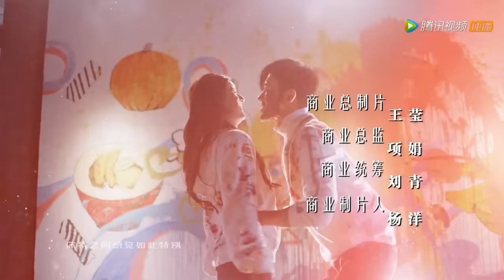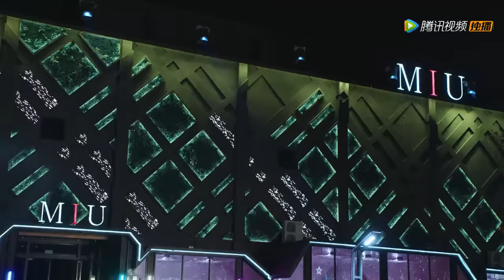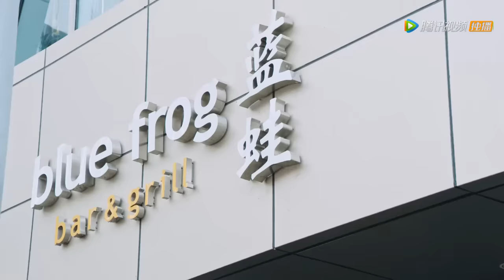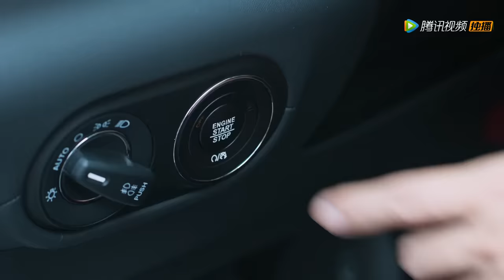ENG SUB【我，喜欢你 Dating in the Kitchen】EP14 | 路晋替顾胜男挨打（林雨申、赵露思）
▶9月17日首播，每周四五晚8点更新两集